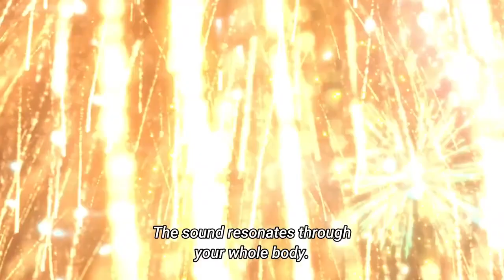My Dress-Up Darling『AMV』Season 2 || ベター・コール・ソウル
Season 2 leak